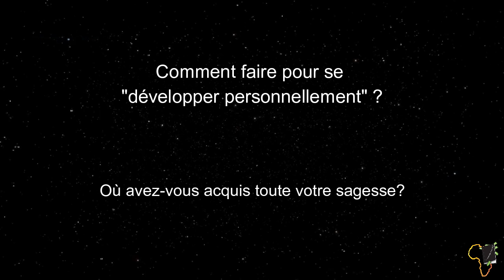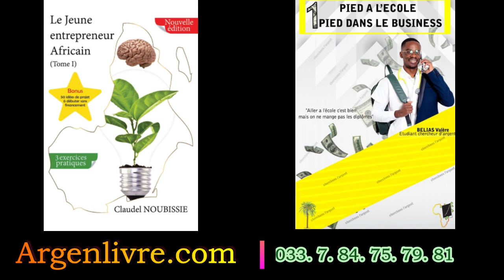Le moteur de l'Entrepreneuriat, c'est le Développement Personnel